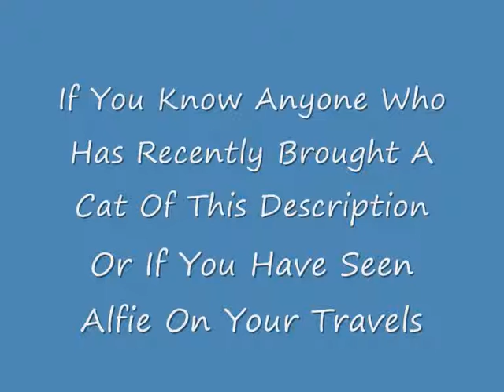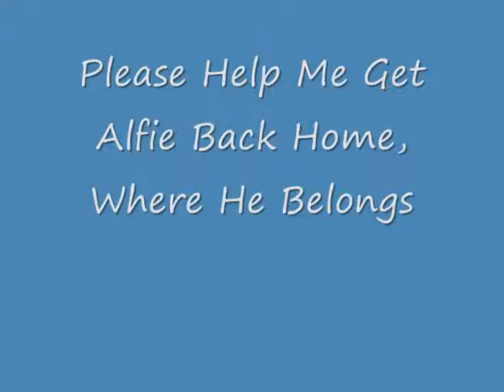Missing Cat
Appeal For Missing Silver/Grey Tabby Cat